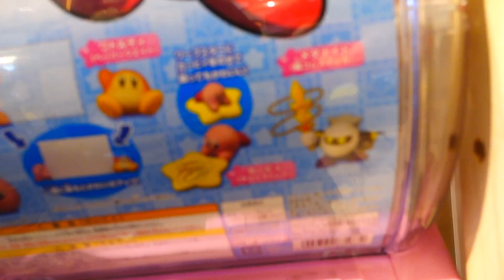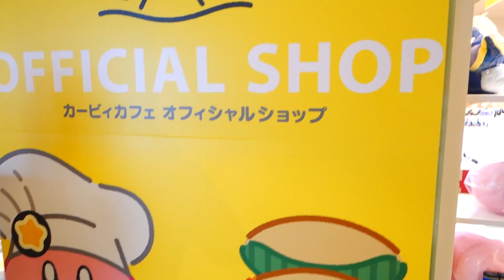KIRBY CAFE at Tokyo Skytree!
Kirby Cafe, eat themed kirby food and enjoy Kirby decorations and music while eating at the Kirby Cafe! I was so happy to find it there was one at the Skytree!

The most amazing character cafe i've ever been to!